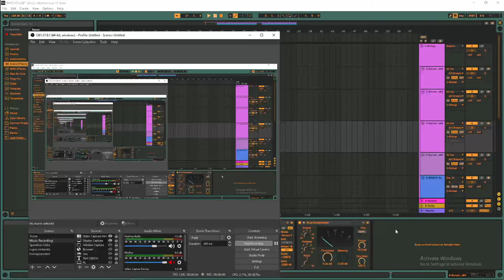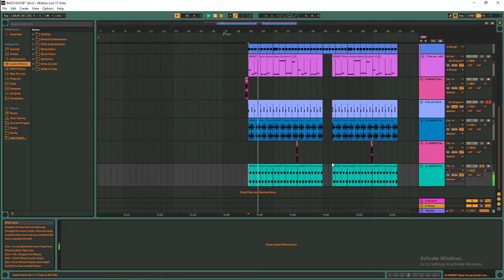Some Bass House From a 30 Min Challenge w/ Goosi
goosi gay